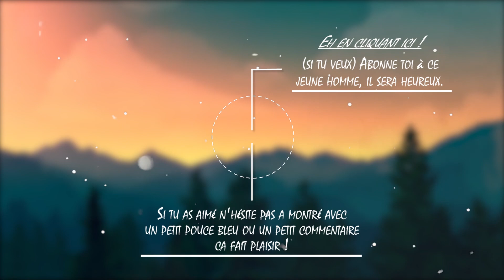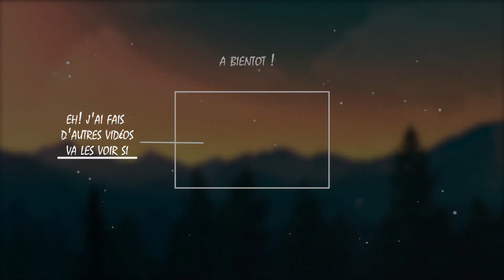IL Y A UNE PROMO ICI ? - Inside#3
Mais pourquoi les gens attend juste devant cette entrepôt ??

Inside sur PC.

N'oublie pas d'activé la cloche pour avoir tout les notification pour mes prochaines vidéo. ;)

Des jeux moins cher et me soutenir en même temps?